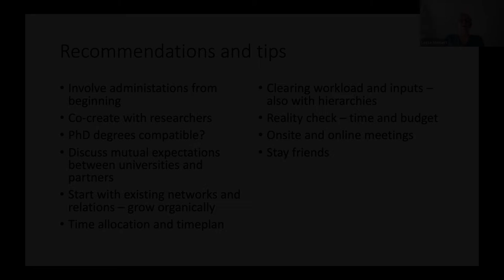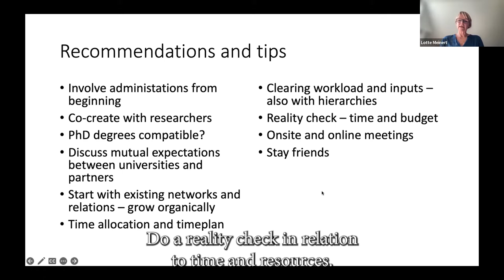How to be successful in MSCA Doctoral Networks application - ARUA-The Guild info session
African Research Universities Alliance (ARUA) and The Guild organised an info session on the MSCA Doctoral Networks funding scheme on 30 August. The event provided practical insights from the European Commission and previous grant holders on how to set up successful applications.

Hear the insights from Lotte Meinert, Professor at Aarhus University, and Bruce Talbot, Professor at Stellenbosch University, and read about the event